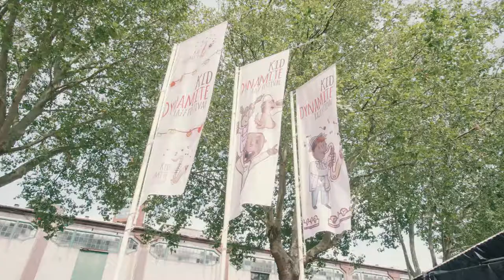Kid Dynamite Jazz Festival 2019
De after movie van het Kid Dynamite Jazz Festival 2019.